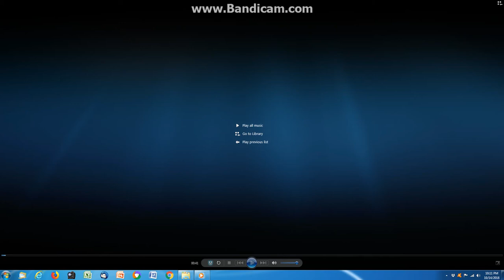Opening to "Jackie Chan Adventures" 2002 DVD (General Mills Exclusive)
This is the last General Mills DVD I have from Columbia TriStar. I hope to get "Buddy" soon, but you can find that opening on YouTube anyway.

This video is for nostalgic purposes, and is intended for all audiences, not specifically kids or adults.